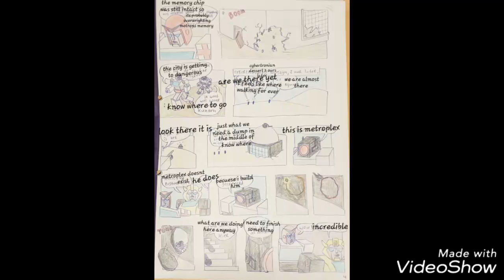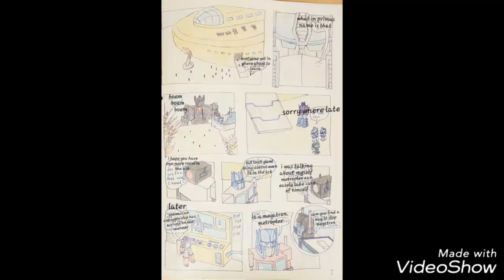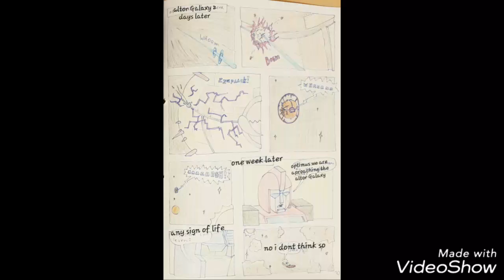My first transformers comic book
I translated the original text so you will see the Dutch language underneeth the translated letters but i still hope you will enjoy my metroplex origin story